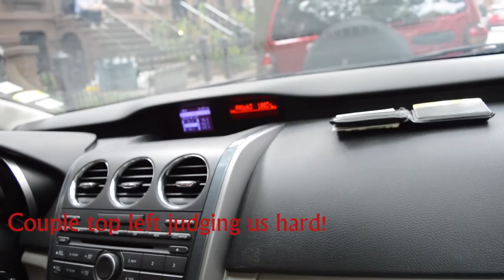Dough | Dan's Weekly Donuts | Ep. 1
Welcome to the kick off of Dan's Weekly Donuts DWD. With prep a thing of the past, donuts are back in my life. So we're going to go on a weekly adventure and experience some of the best donuts around.

We're kicking this series off with none other than Dough in Brooklyn, NY. Dough holds a special place in my heart - but can it remain #1 in my heart?